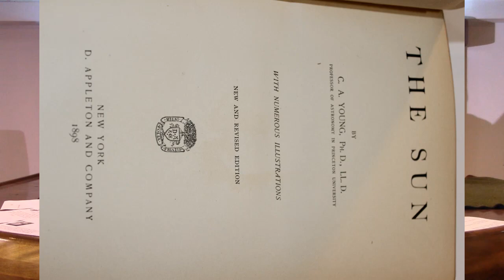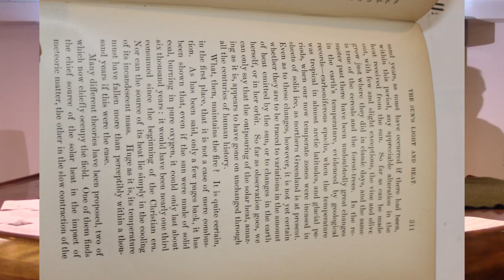4ROA00: 4th Edition of the Rules of Acquisition: Introduction